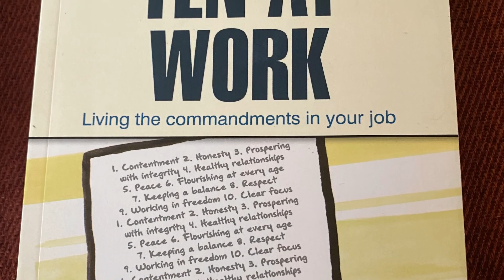First Rathfriland Presbyterian A B + Vodcast Review Ten Commandments, Mark Annett & Rev Trevor Boyd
Mark Annett and Rev Trevor Boyd in this Vodcast discuss useful and helpful reading material for further personal study of the Ten Commandments.

CCLI 1037167